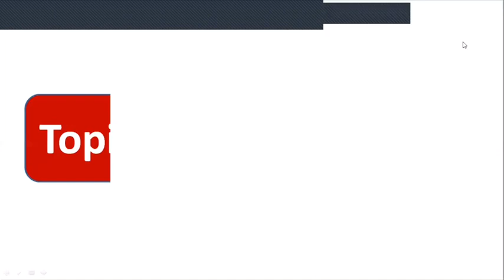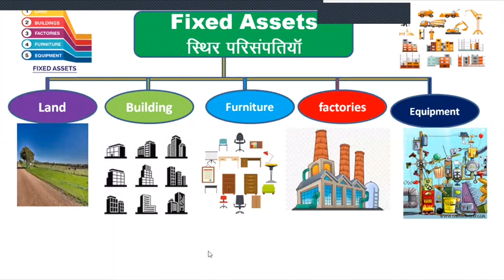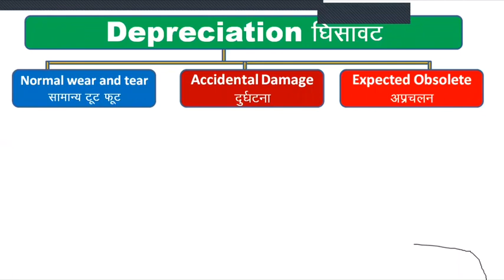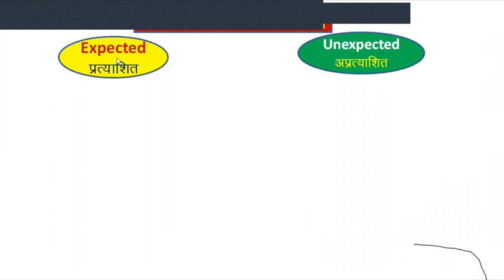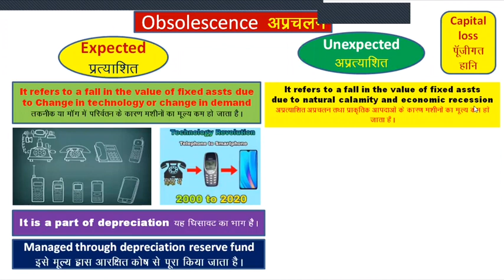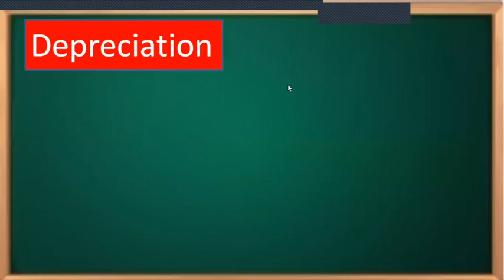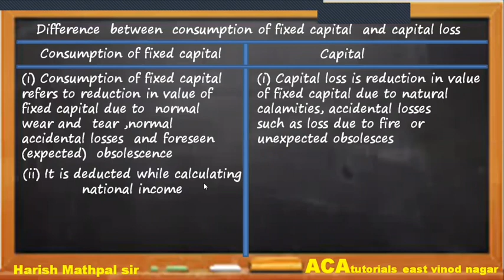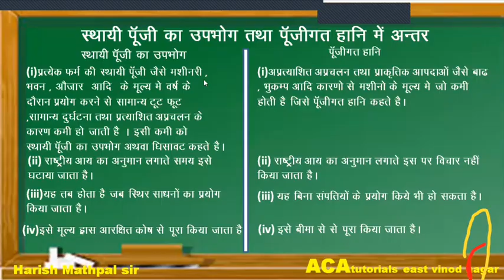BA,B.COM 2nd year economics ch-2 consumption of fixed capital ,Depreciation Hindi most important